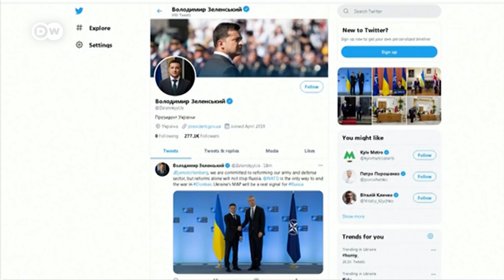Is Russia about to launch a fresh offensive in eastern Ukraine? | DW News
Russia is reportedly amassing thousands of troops at its border with Ukraine, but the Kremlin denies that the buildup poses a threat. Is Ukraine facing the possibility of a Russian invasion?

The United States and EU are watching reports of Russian troop movements on Ukraine's border with increasing concern. NATO has assured Kyiv that the alliance will continue to support the country's sovereignty and territorial integrity and monitor the situation closely. The EU's foreign policy chief, Josep Borrell, has also given Ukraine's government his assurances. Germany and France, which are mediating between Kyiv and Moscow in the ongoing conflict in eastern Ukraine as part of the so-called Normandy Format, have made similar pledges.

In a phone call with his Ukrainian counterpart, Volodymyr Zelenskiy, President Joe Biden recently affirmed the US's unwavering support for Ukraine's sovereignty and territorial integrity in the face of Russia's ongoing aggression in the Donbass and Crimea."

German Chancellor Angela Merkel has called on the Kremlin to unwind its recent military buildup near eastern Ukraine, the chancellor's office announced in a statement released Thursday.

But reports of Russian troop deployments to the regions of Bryansk, Voronezh and Rostov, as well as the annexed Crimean Peninsula, are circulating on social media. Kremlin Spokesman Dmitry Peskov has insisted that Russia, "moves its armed forces within its own territory at its own discretion," adding that this, "shouldn't worry anyone and does not pose a threat to anyone."